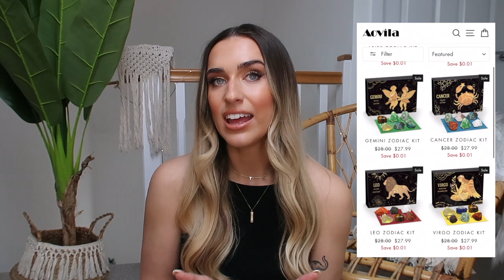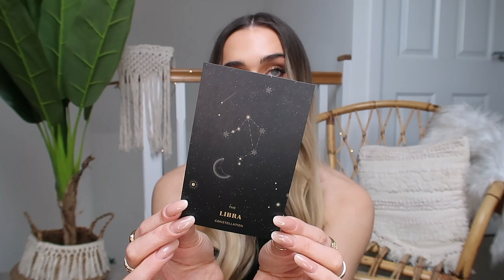AOVILA CRYSTAL ZODIAC SET UNBOXING + GIVEAWAY!! | Crystal Haul || Talia Rose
I was very kindly sent 5 of their crystal boxes to review for you guys and omg I'm in love!! we're also collaborating to do a giveaway so if you love these boxes just as much as me, you can be in with the chance of winning one for yourself!! all you need to do is be subscribed to me and leave a comment below telling me what star sign you are!! for an extra entry follow my instagram : @taliarosed xx
*AOVILA Crystal Zodiac Boxes*

camera: Canon G7x mark ii

lots of love Talia xo